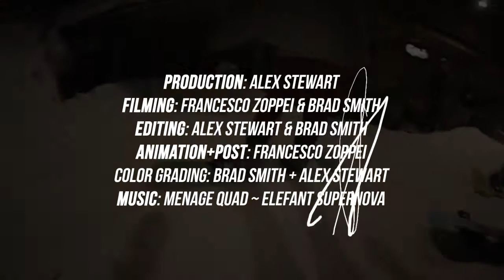RUSTY TOOTHBRUSH - MESS UP MERIBEL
The Rusty Toothbrush brethren went on a small "Vacation" last month to the infamous DC Chalet in Meribel - France.
We found/met "Jesus" (Really he exists! although we never saw him turn water into wine he was somewhat responsible for a magically refilling beer fridge)
We dropped cliffs, Snowboarded 360' around the chalet, Lit bonfires, Partied and even dabbled in a little poetry.
Check out the madness from the whole crew right here right now!
Riders: Alex Stewart, Victor Loron, Giacomo Erriciello, Gabriele Baj, Nick Hyne
Production: Alex Stewart
Film: Francesco Zoppei, Brad Smith
Editing: Alex Stewart, Brad Smith
Animation & Post: Francesco Zoppei
Color Correction: Brad Smith, Alex Stewart
Thank you so much Jonathan Demortier, Hugo Morales and Jesus from DC Shoes for organising such an unforgettable week!
You guys are true legends!